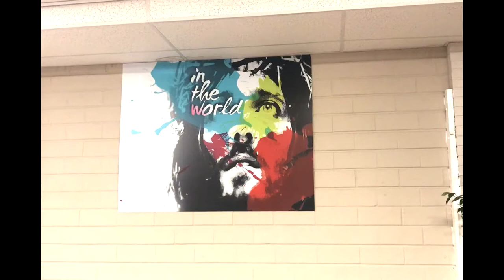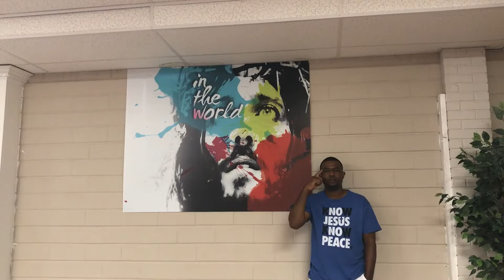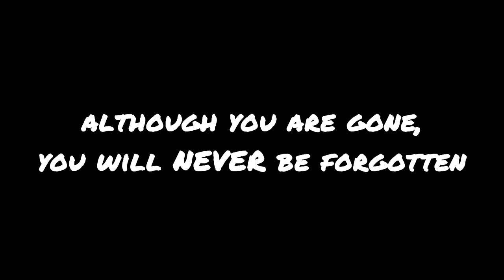Scriptures by: Rama Don (produced by: Robert McKeen) (OFFICIAL MUSIC VIDEO)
Sciptures by: Rama Don and God (produced by: Robert McKeen) is from the debut Gospel Rap album titled TheCovenant. This song hones in on the Bible from an intimate standpoint and how God preordained us to live and to abide by His law. The lyrics for Sciptures were written and copywritten by: Rama Don in conjunction with God Seed Entertainment And Publishing. The music for Sciptures was created by: Robert McKeen.